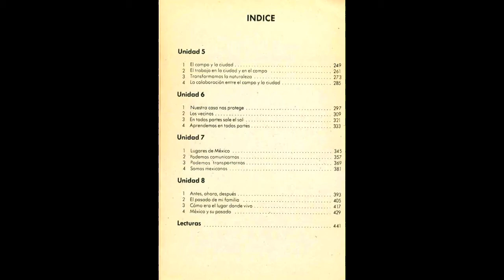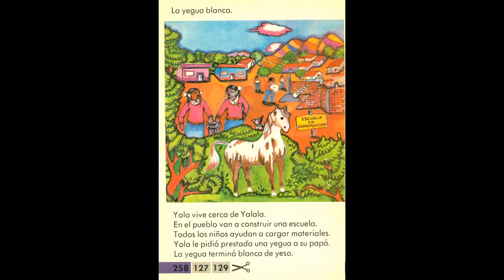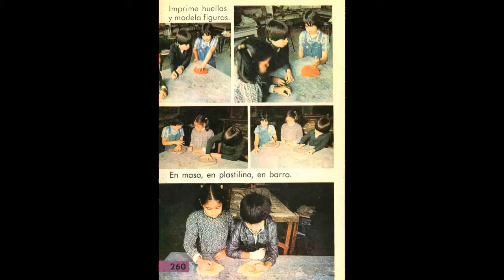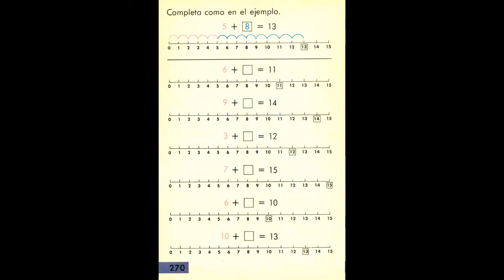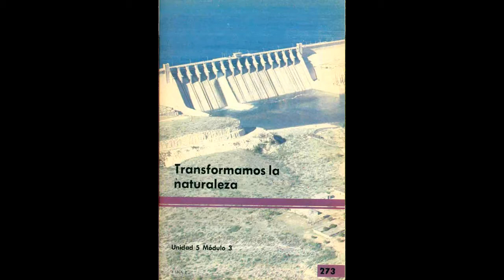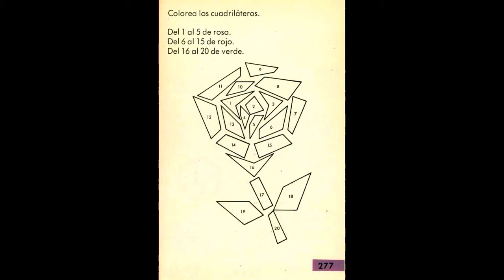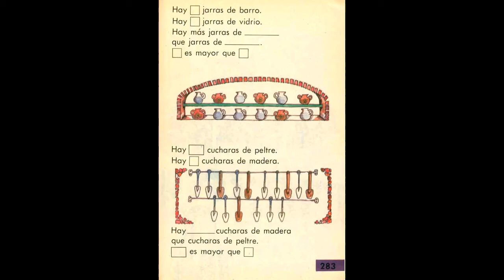Mi Libro de Primero parte Dos - VIDEO 1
Este libro es de primero de primaria, es el segundo libro que nos dieron en Mexico en los 80s, en total son 5 libros.
Los publicare todos poco a poco y en partes, para que los recuerden.